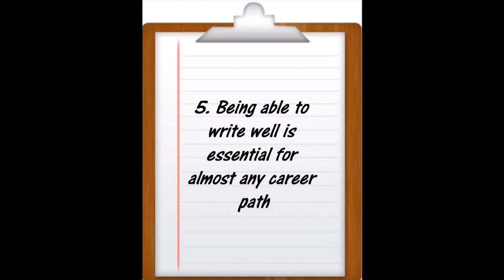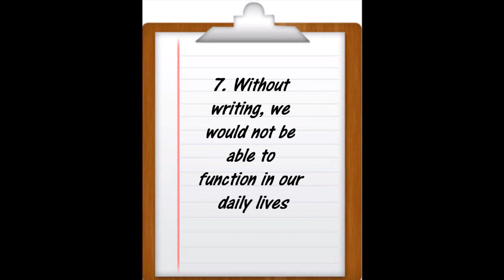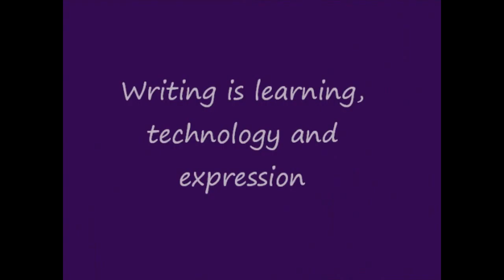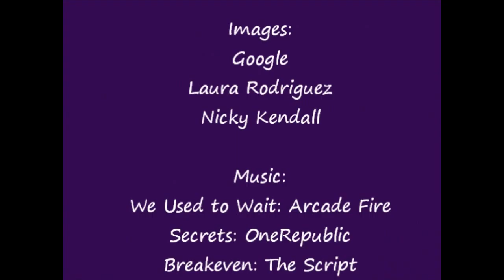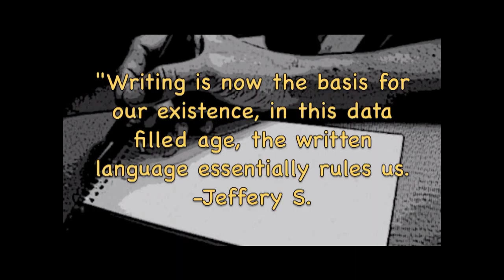WRT 160 Group Project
Students' combined views on the importance of writing.